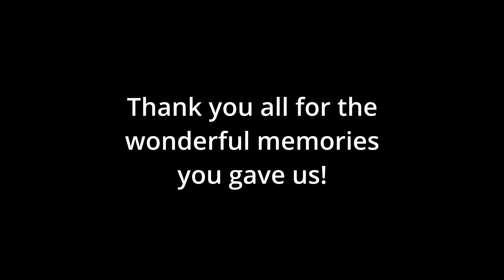Nostalgia Spans 11 Years...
Here is a special video I wanted to make in memory of all the older Minecraft YouTubers that built up our childhoods. I couldn't include all of them in this short video, but I hope it highlights a decent amount of them. If any of you are seeing this, thanks for all the good videos!

Bottom Text